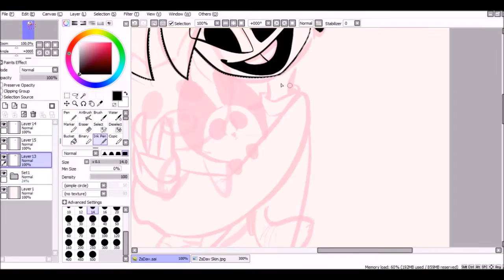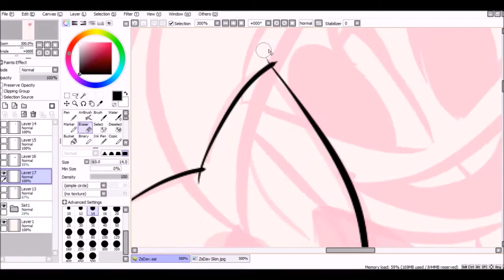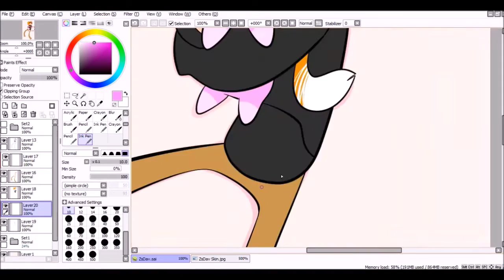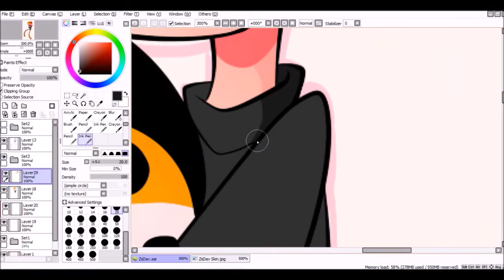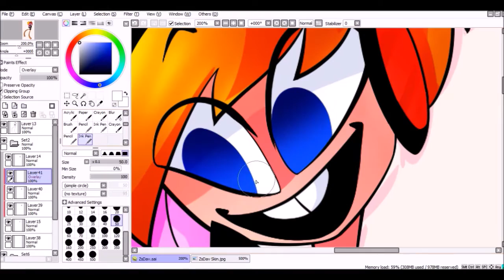ZsDav - FanDraw3#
Time: 1h
Program: PaintToolSai
Recorder: Bandicam
Song: Polaris [The Cave Story Remix]